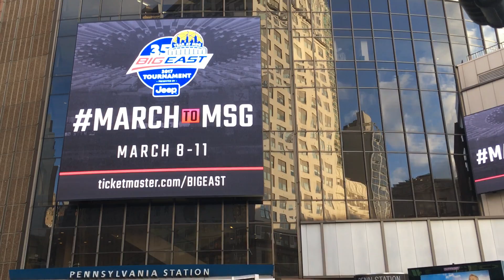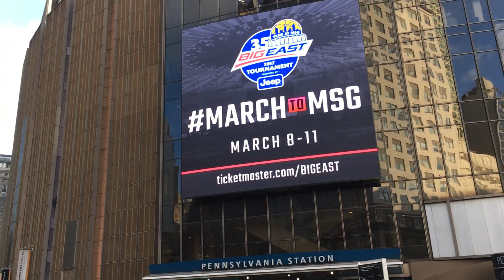8th Ave and W 33 St Intersection Manhattan NYC USA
8th Ave and W 33 St Intersection Manhattan NYC USA. United States Post office and under ground Amtrak, NJ railway transit and long Island railway transits are located here.